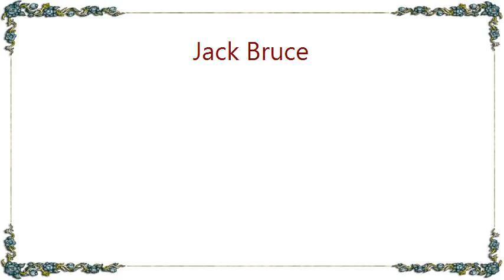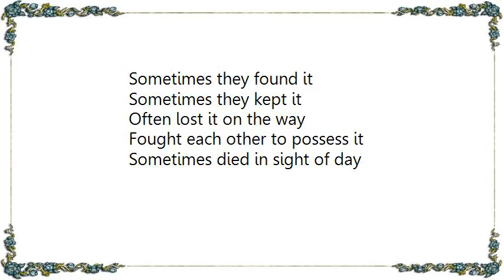Jack Bruce - Theme for an Imaginary Western Lyrics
[Lyrics Jack Bruce - Theme for an Imaginary Western]
When the wagons leave the city
For the forest, and further on
Painted wagons of the morning
Dusty roads where they have gone
Sometimes traveling through the darkness
Met the summer coming home
Fallen faces by the wayside
Looked as if they might have known
Oh the sun was in their eyes
And the desert that dries
In the country towns
Where the laughter sounds

Oh the dancing and the singing
Oh the music when they played
Oh the fires that they started
Oh the girls with no regret
Sometimes they found it
Sometimes they kept it
Often lost it on the way
Fought each other to possess it
Sometimes died in sight of day